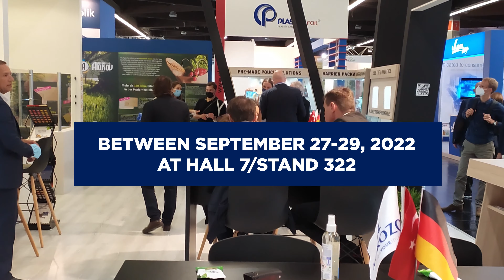We look forward to seeing you at Fachpack. Hall 7/Stand 322